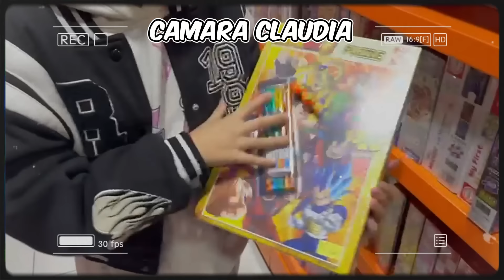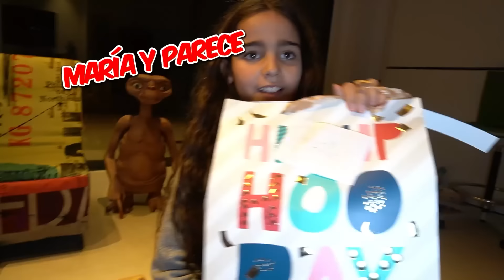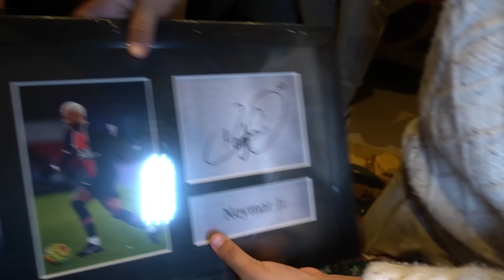ME SORPRENDIÓ la FAN de CRISTIANO RONALDO con este REGALO del AMIGO INVISIBLE! *mentira*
Hola Chicos! aquí hoy un nuevo video entre todo el team! el amigo invisible! te lo vas a perder? mirar-lo hasta el final vale la pena y os vais a reír muchísimo! y como siempre si os a gustado dejar un gran like y suscribir-os!

MIEMBROS DEL TEAM DIAMOND:
leoo412_ : niño Messi
luciaarodrigoo : lucia
laarodrigoo : mi hermana Maria
claudiadance10 : claudia
giomartins09 : gio
yagoo10_sr : yago (niño haaland )
iker_011.sm : Iker
lucamartins99 : niño Neymar

Aviso: Los hechos/actos realizados en el video no coinciden al 100% con la realidad, el personaje del niño Messi del canal desfase games, exagera las cosas que pasan en su vida "ficticia". Cualquier acto es actuado i con la intención de entretener a los espectadores que lo ven, no hay segundo trasfondo. No imitar las acciones en casa.